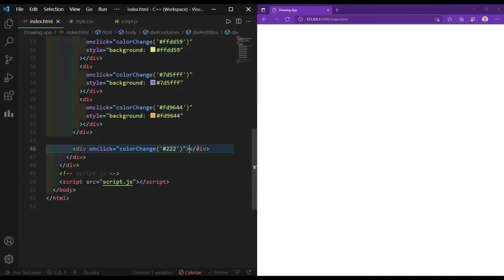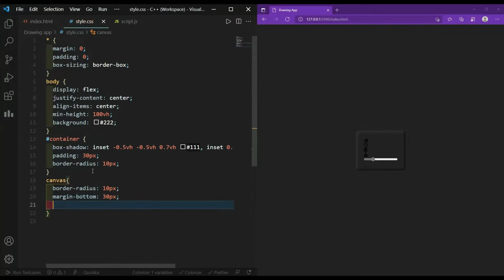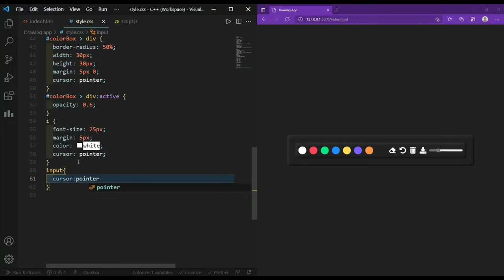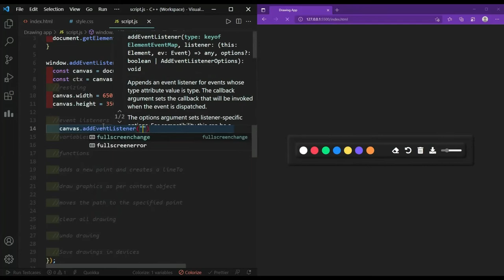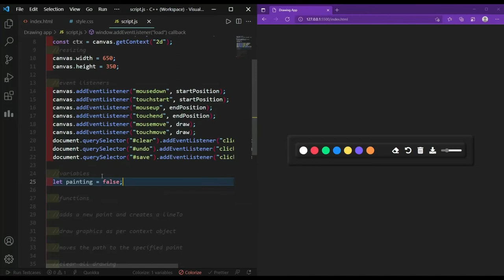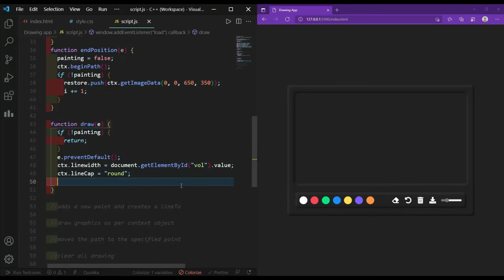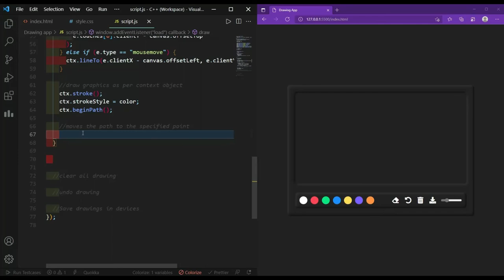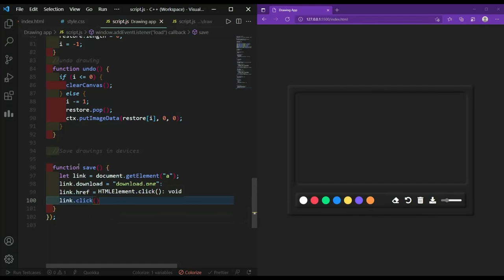HTML5 Canvas Drawing App | Canvas & JS Drawing App | Create a drawing app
HTML5 Canvas Drawing App using full JavaScript tutorial with source code. Canvas pen drawing, painting, and scribbling tips. Canvas drawing tree and writing with color picker, different colors, brush, and pen size, erase lines and objects, erase drawn lines, and undo drawings and writings.

Full canvas JavaScript draws an app tutorial with an explanation. Learn the entire HTML5 js canvas with this app example tutorial. It can also be used as a game on Android or Chrome. We hope you have fun creating your own art!

➡️ Leave a Like (If you loved the video)
➡️ Turn on Your Notifications 🔈
➡️ Comment for more Suggestions and Recommendations
➡️ Share it with your Circle

⌚Time Stamps
➡️ 0:00 - Intro
➡️ 0:11 - Preview
➡️ 0:53 - HTML
➡️ 5:27 - CSS
➡️ 10:18 - JavaScript